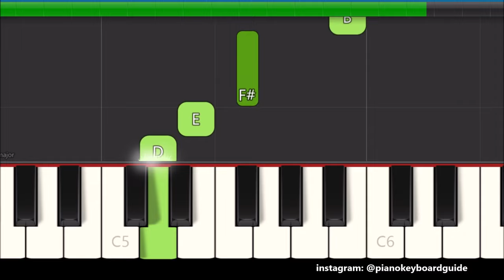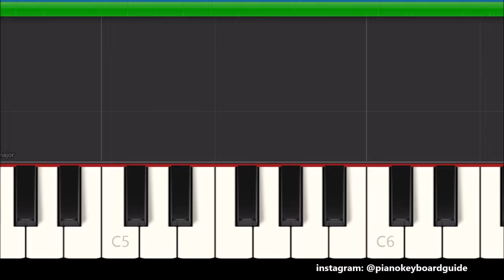Giorno's Theme One Hand Slow Easy Piano Tutorial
Giorno's Theme One Hand Slow, Very Easy Piano Tutorial For Beginners